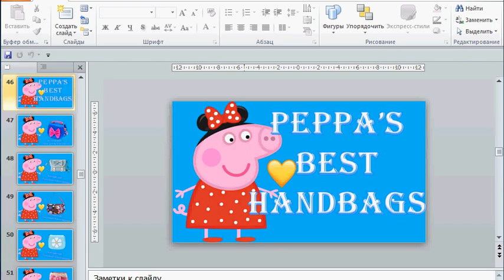Peppa Pig English Best HANDBAGS 💖 Live Peppa Pig Full Episodes💖 2019